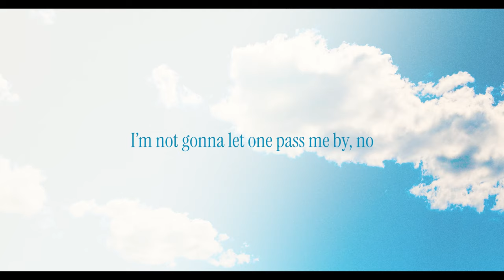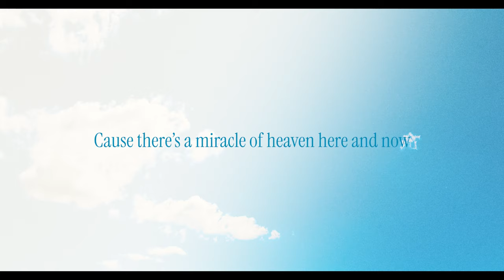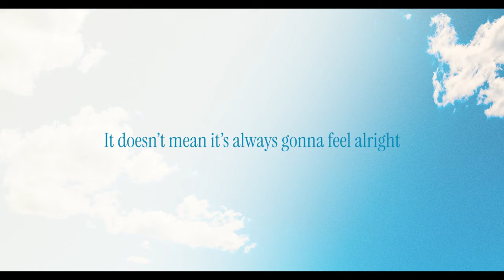Pat Barrett – Beautiful Life (Official Lyric Video)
Official Lyric Video for “Beautiful Life” by Pat Barrett

Lyrics:
Oh what a beautiful life

Every day is a gift from God
Even ones that have left their scars
So don’t waste another moment
I’m not gonna let one pass me by no
I know I’m living on borrowed time
We’re not guaranteed tomorrow
Just promised what we have will be enough
Yeah

So everywhere I look has got me singing

It doesn’t mean it’s always gonna feel alright
But it’ll be a gift if you hold it right

I’ve come too far just to turn back now
I’ve seen too much just to turn it all around
Not waiting for tomorrow
Cause there’s a miracle of heaven here and now

A time for weeping
A time laughing
A time to reap
A time to sow
A time for dancing
A time for dying
A time for living